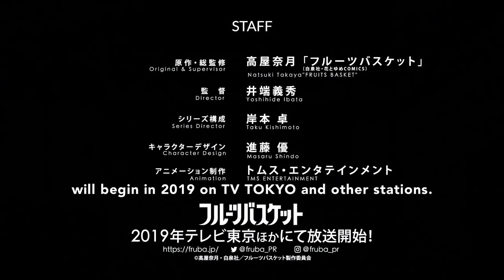Fruits Basket 2019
I missed the announcement somehow but I was so shocked to find out that one of the anime I love back like over a decade ago is making a come back and a reboot.
And yes it is (Fruits Basket)
When I first saw this trailer I notice the change and difference in quality and all the details added plus at the same time they manage to keep the characters the same as they were and well blended to the new surroundings. and as stated it will be a full story this time around.
I cant wait for this one.. and just like how I felt back when they announced (Full Metal Panic Invisible Victory).
I am so getting that same emotional happy + tears moment.
This is really amazing..
Now I wonder if (Ouran Highschool Host Club) will also get something like this as well.